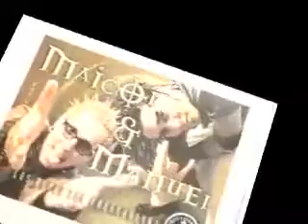the noise como todo comenzo parte 1.